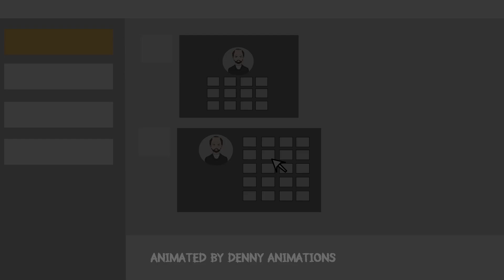3 SEX OFFENDER HORROR STORIES ANIMATED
I hope you enjoy these stories.
0:00 - Story 1
3:29 - Story 2
7:17 - Story 3

Story 1 by nikkigw1